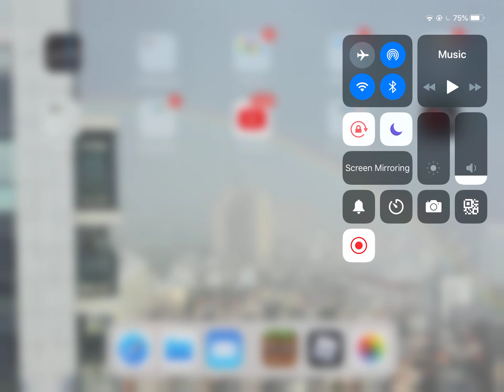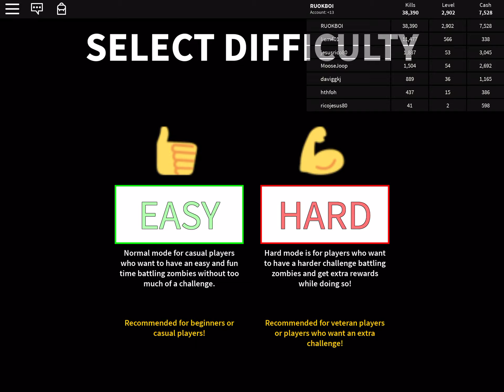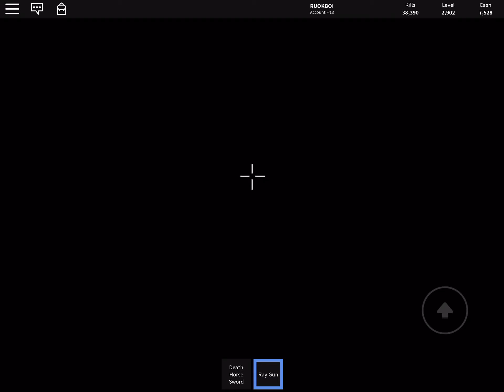Testing out weapons! (Roblox Zombie Attack)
hey people! sorry I haven’t uploaded a video in a while.